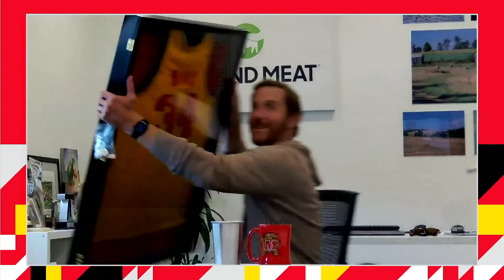Fireside Chat with Ethan Brown M.P.M. '97 and President Darryll J. Pines